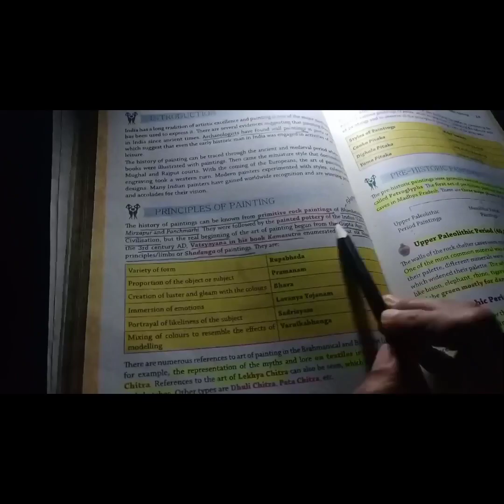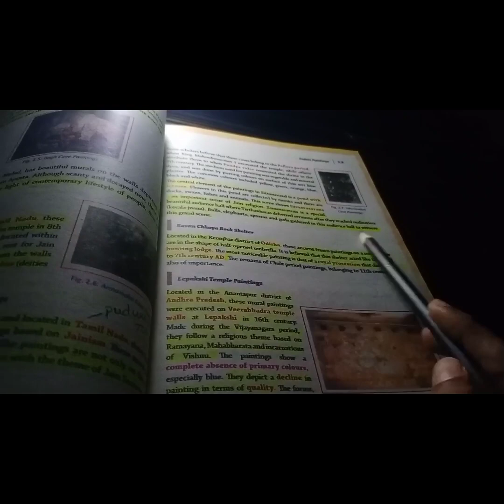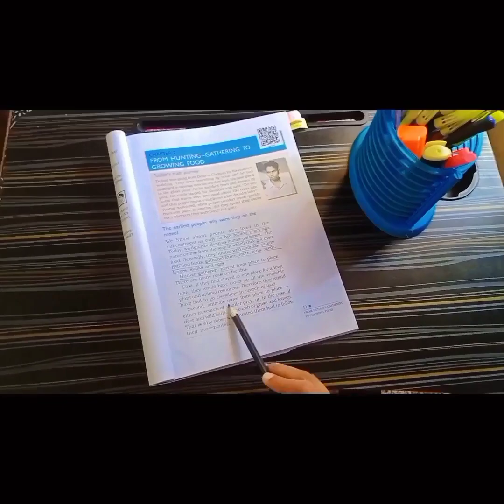UPSC study vlog | A Day Of My Preparation | Full Productive Day| 4 am Study Vlog | Dream IAS